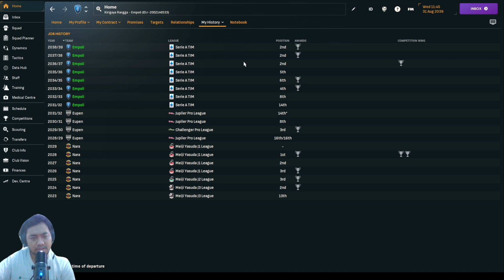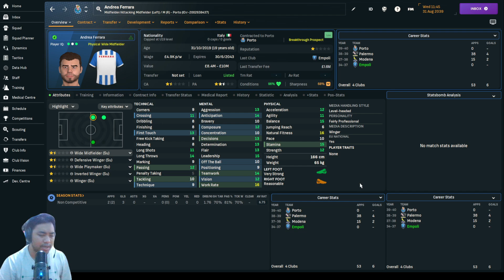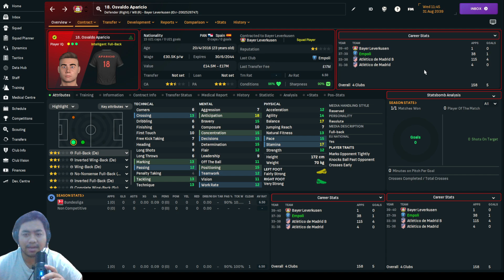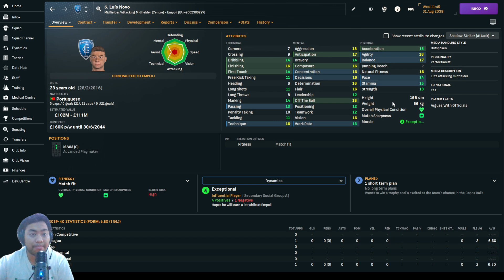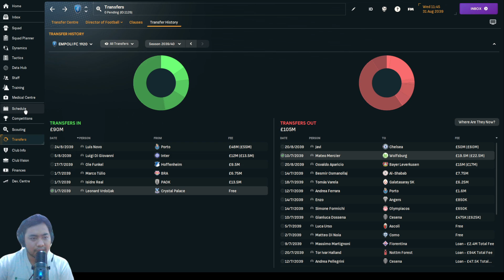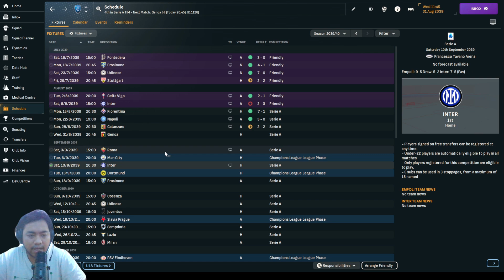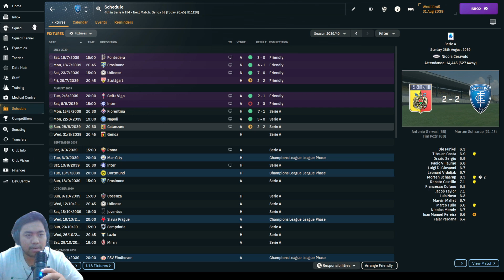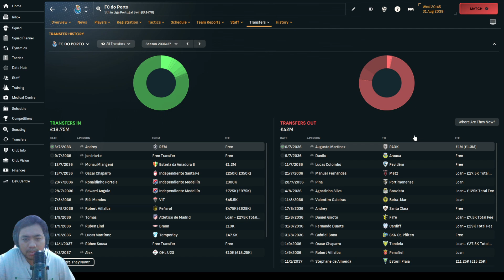EPS 50: BELANJA PEMAIN BESAR-BESARAN DI MUSIM BARU | EMPOLI | FOOTBALL MANAGER 24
Menatap asa untuk menjuarai serie A di musim baru.
Menyambut musim baru, Empoli mendatangi pemain muda timnas Portugal, Luis Novo yang akan berperan menjadi playmaker dan siap memberikan assist manja untuk Manuel Pereira.
Leonard Vrdoljak didatangkan dari Crystal Palace secara gratis. Striker gacor Championship ini akan menjadi pelapis dari Pereira.
Gelandang muda fenomenal Marco Tulio juga didatangkan dan digadang-gadang menjadi penerus Orazio Sergio.
Ada yang datang, dan ada yang pergi.
Javi yang musim lalu berperan sebagai playmaker, dijual ke Chelsea dengan harga 60M pounds.
Mari saksikan.
Gaskeun.

Serie A
Empoli

Song: King CAAN - Go Again ft. ELYSA